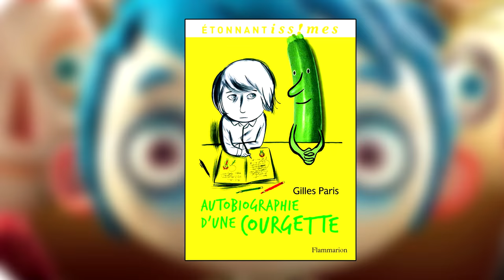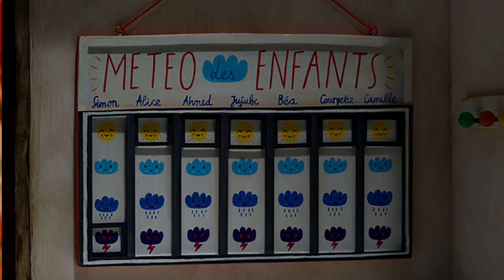Ma vie de Courgette : Critique du film de Claude Barras – AniMag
Parce que vous avez largement le temps d'aller voir les suites de Jack Reacher et de Brice de Nice, courez voir le très beau Ma vie de Courgette, en salles depuis le 19 octobre dernier !